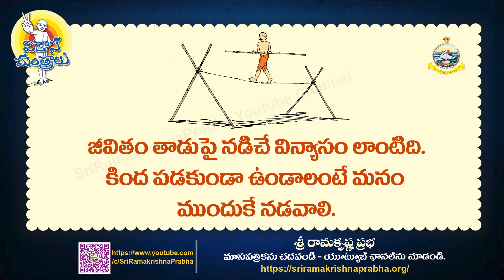Inspirational Quotes | whatsappstatus | Sri Ramakrishna Prabha